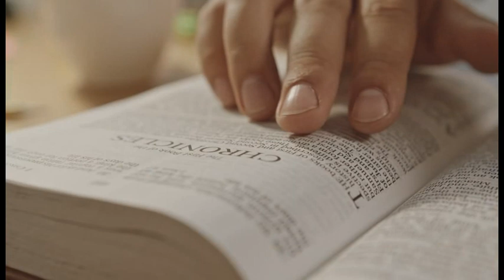BOËLY, Air en mi mineur (Harmonium: Alessio Cervelli)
Una delle realtà più belle ma spesso difficili se non ostiche di un musicista liturgico è l'empatia: col celebrante, col popolo che forma l'assemblea, con lo strumento che ha a disposizione, con il luogo stesso in cui suona e canta. L'esperienza insegna che - ahinoi! - questo è uno degli aspetti (insieme al canto gregoriano, al canto sacro in generale e alla sacra liturgia) più carenti nell'odierna formazione accademica. Mettendomi nei panni di un sacro ministro, magari digiuno della cultura musicale, ma ben disposto ad investire su un servizio del genere, ... cosa dovrei farmene di un blasonato interprete che sa sfoderare dal suo arsenale una possente Toccata di Gigout (ottimo, per carità!) ma che non riesce ad accompagnare un vespro, a commentare opportunamente un'adorazione eucaristica né a prestare un servizio alla Messa adeguato per dimensione del contributo musicale e soppesato quanto alla fruizione da parte dell'assemblea dei fedeli? Conoscere è servire, e servire con gioia significa amare sul serio, con tutto il cuore.
E' la prospettiva che si ponevano i compilatori delle antologie per organo e harmonium a partire dagli anni '40 del secolo scorso: Luigi Picchi, Sandro ed Ernesto Dalla Libera, Alessandro Esposito e tanti altri, in Italia, sull'onda del Motu Proprio "Tra le sollecitudini" di San Pio X e l'input promosso (pur tra pregi e difetti) del movimento ceciliano.
Bene, ci troviamo nella nostra chiesa di campagna, col nostro harmonium Galvan, con un popolo di Dio di buona volontà e di aspettative semplici e schiette, con un canto di comunione da preludiare nella tonalità di Mi minore. Cosa si può fare per creare quel clima di raccoglimento e quiete, ideale per rendersi conto di Chi stiamo andando a ricevere in dono sotto l'aspetto del Pane? Si prende dalla borsa la raccolta "Armonie Classiche" e si mette sul leggio l'Aria di Alexandre P. F. Boëly (1785, Versailles – 1858, Parigi): autore vissuto nel romanticismo, ma rivolto a tutt'altro genere di musica. Amante di Bach, di Frescobaldi, di Couperin, preferiva l'austerità sobria dei grandi musicisti sacri del periodo barocco; il che gli costò non poche grane, perché non in linea con la moda dei suoi tempi. Ma un musicista liturgico vero non si preoccupa certo delle mode: piuttosto si ingegna di fare il meglio possibile, nella giusta misura perché sia di aiuto alla preghiera dei fratelli, non di esaltazione per se stesso.
Sta di fatto che questa miniatura, ogni volta che l'ho proposta, non solo è stata apprezzata dai fedeli... ma prima di tutto ha posto nel giusto clima di contemplazione proprio me, insegnandomi con umiltà che non si può dare agli altri ciò che prima non si è ricevuto in dono in noi stessi. A volte si deve riconoscere che la pregustazione del Paradiso può passare davvero per le piccole cose e stupirci grandemente.

Pieve di San Giovanni Battista a Pievescola (SI),  harmonium Galvan.
Incisione: Luglio 2015